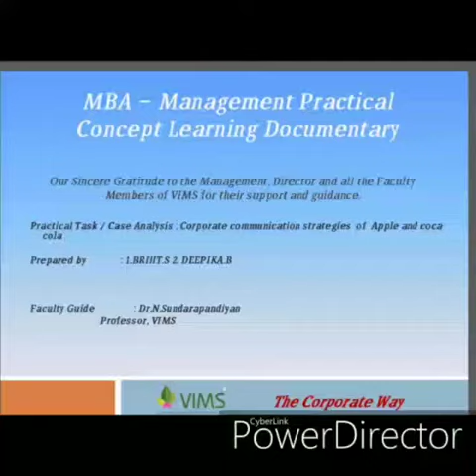VIMS MBA: Management Concept Corporate Communicaton by Birijit and Deepika